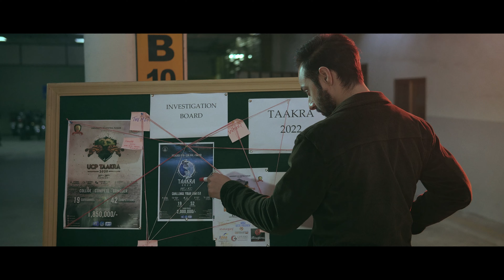UCP TAAKRA 2022 | Promo | Cinezax Productions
Promo Video for UCP Taakra 2022 by Cinezax Productions.

Director: Zohaib (Septem Films)
DOP: Abdur Rehman
Cameras: Cinezax Productions
Set: Muneeb Waheed (Septem)
Lights: UCP TV (Prod House)
Script: Menahil Fayyaz
Edit: Abdur Rehman, Muneeb & Zohaib
Deputy Director: Talha Kamboh
BTS: Haris Naeem & Talha Kamboh
Actors: Waqar Jae & Muneeb Waheed